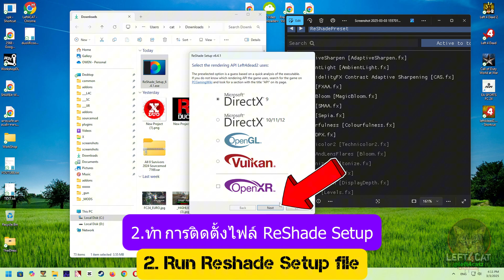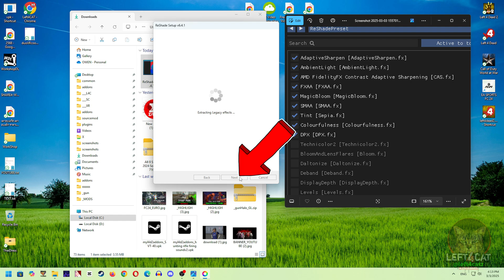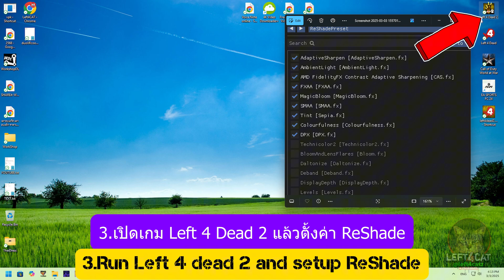ReShade setting for Left 4 Dead 2 by Left4Cat channel - เปลี่ยนเกมเก่าให้สวยด้วย ReShade แบบLeft4Cat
วิธีตั้งค่า ReShade ตามแบบช่อง Left4Cat สำหรับเกม Left 4 Dead 2
Left4Cat channel's ReShade setting for Left 4 Dead 2

เอ็ฟเฟ็คที่ใช้ในช่อง Left4Cat:
Effects used on Left4Cat channel:
AdaptiveSharpen [AdptiveSharpen.fx]
AmbientLight [AmbientLight.fx]
AMD FidelityFX Contrast Adaptive Sharpening [CAS.fx]
FXAA [FXAA.fx]
MagicBloom [MagicBloom.fx]
SMAA [SMAA.fx]
Tint [Sepia.fx]
Colourfulness [Colourfulness.fx]
Technicolor2 [Technicolor2.fx]